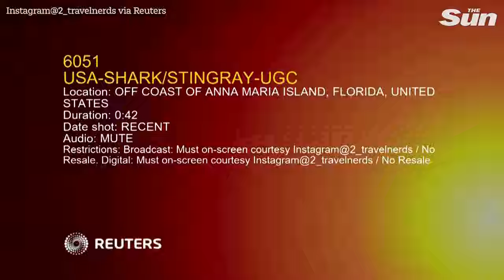Shark chases hundreds of stingrays off Florida coast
Eyewitness drone footage taken in September showed a lone shark chasing hundreds of stingrays off the coast of Anna Maria Island, Florida, United States.

Drone operator, Justin Nadeau, who was capturing videos of sea life and publishing it in his vlog, was surprised to see so many stingrays.

Nadeau had originally gone to Anna Maria Island to film dolphins and sharks but his jaw dropped when he saw hundreds of stingrays instead. He has shared the video on social media where, according to a KSWB report on Friday (September 29), it got 1.4 million views and rising.